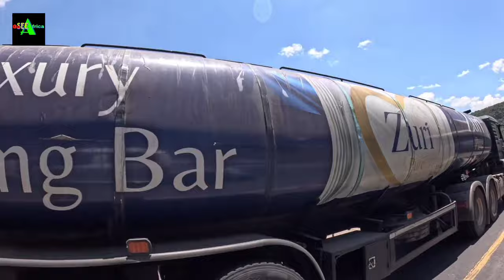I TOOK THE MOST DANGEROUS ROUTE TO NAIROBI - KENYA 🇰🇪 || First impression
Nairobi is the capital city of Kenya